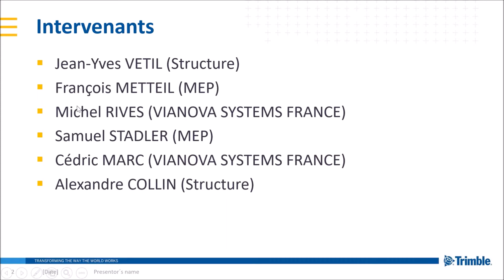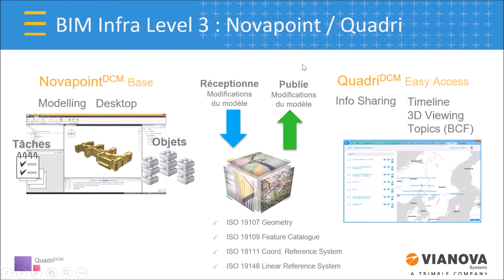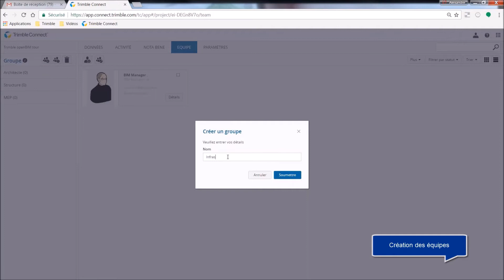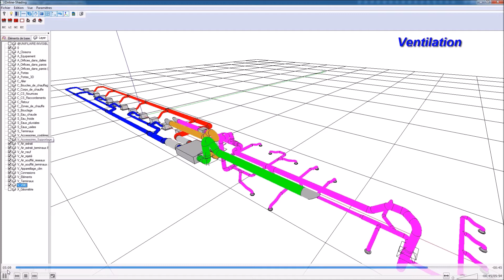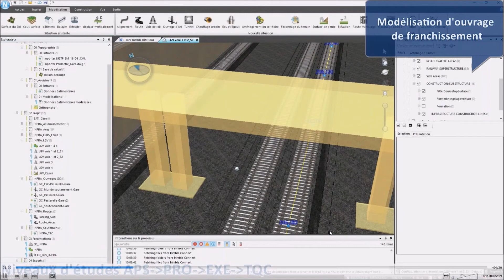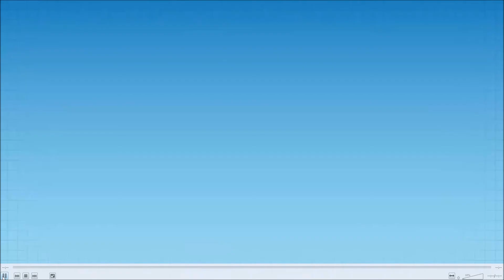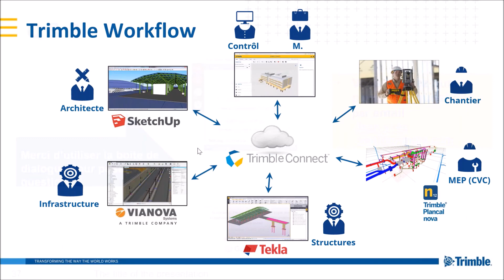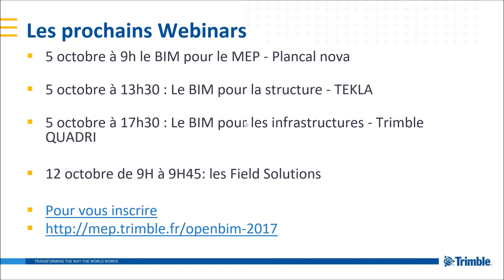Webinar - openBIM Tour de Trimble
Le 26 septembre, messieurs François Metteil, Jean-Yves Vetil et Michel Rives ont présenté le Workflow BIM et le travail collaboratif pluridisciplinaire de Trimble en s'appuyant sur un cas pratique pour mettre en évidence les atouts de l'interopérabilité. Ils vous parleront des solutions couvrant le cycle de vie d’un bâtiment et d’une infrastructure: Conception - Construction - Maintenance.